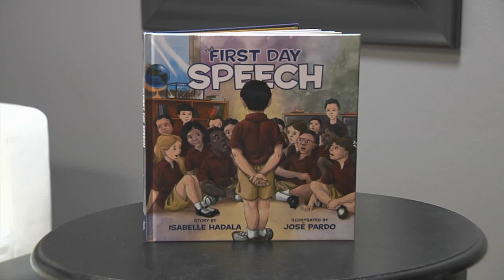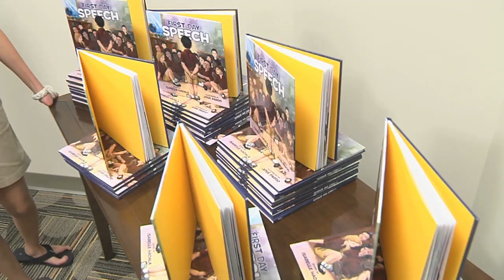Florida Hospital Patient Writes Inspirational Book about Embracing Differences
At only 13-years-old, Izzy Hadala is on a mission to empower kids with physical differences, just like her. Since 1st grade, Izzy has given a speech on the first day of school every year to educate her classmates on her physical disability. Now, she is hoping to spread her message even further with her book, The First Day Speech. Izzy was born with Ectodermal Dysplasia, which halted the development of her teeth, hands and feet. Dr. Raymund Woo, medical director of pediatric orthopedics at Florida Hospital for Children, has been treating Izzy since she was a little girl.